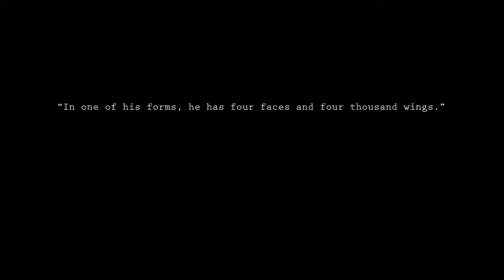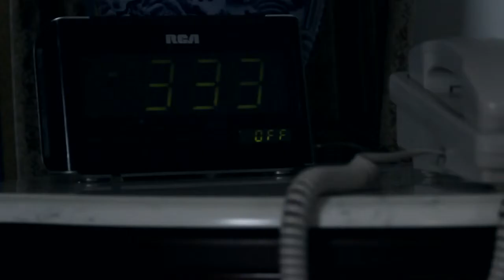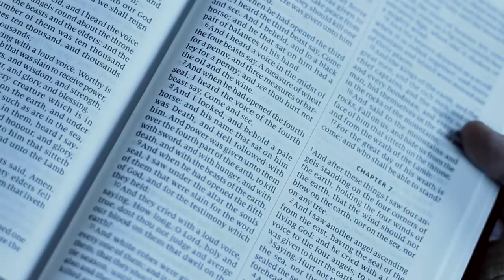Four Thousand Wings (2015 Short Film)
Directed by Josh Carples.
Director of Photography: Adam Davila
Produced by Terrible Master Films.